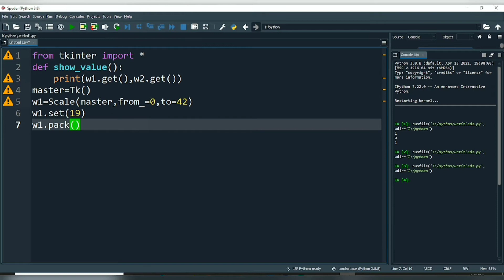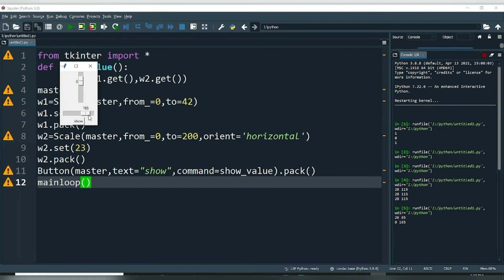Sliders With TKinter - Python Tkinter GUI Tutorial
to help me create more of such free videos:
🔹phone pe upi id :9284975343@ybl
🔹google pay upi id:saif83045@okhdfcbank